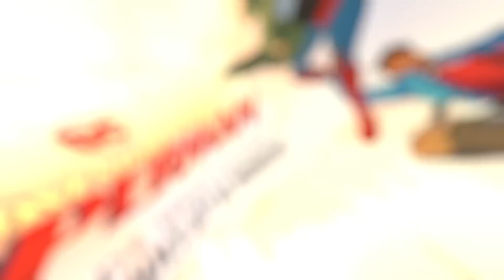My Adventures with Superman Review - Max Adult Swim Original Animated Series Review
Coming this summer to Adult Swim, My Adventures with Superman follows the action-packed, comedic and romantic adventures of Superman and Lois Lane. The series stars Jack Quaid as the voice of Clark Kent, Alice Lee as the voice of Lois Lane, and Ishmael Sahid as the voice of Jimmy Olsen.

I published a kid's picture book about a little ninja:

✅ Help support me:
The Ruby Tuesday Merch!:

Nicolas Cage Ratings Explained:
5 - Nic Cage in - Lord of War
4 - Nic Cage in - Leaving Las Vegas
3 - Nic Cage in - Pig
2 - Nic Cage in - Con Air
1 - Nic Cage in - The Wicker Man Remake
0 - Nic Cage in - Left Behind